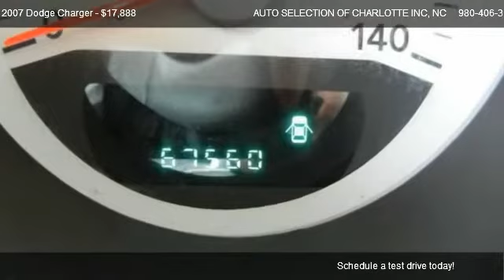2007 Dodge Charger SE/SXT 3.5 - for sale in CHARLOTTE, NC 28217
AUTO SELECTION OF CHARLOTTE INC
6802 SOUTH BLVD.

Come test dirve this 2007 Dodge Charger SE/SXT 3.5 for sale in CHARLOTTE, NC.

Custom Wheels & Tires BRAND NEW!!!. HIGH OUTPUT 3.5!!!. FULLY LOADED!!!...CLEAN CARFAX!!! 3 months / 3000 miles Limited Warranty!!!. MUST SEE AND DRIVE!!!